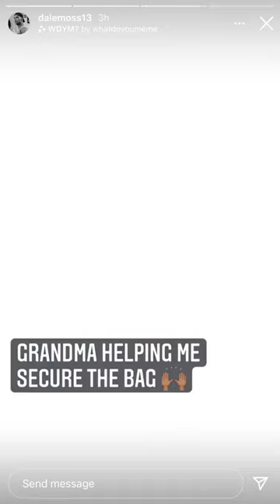DALE MOSS PLAYING WHATDOYOUMEME | THE BACHELORETTE SEASON 16 | DALE AND CLARE